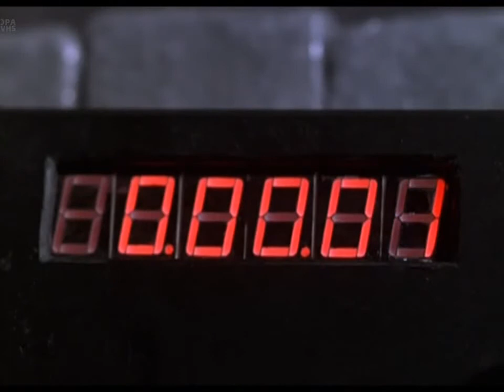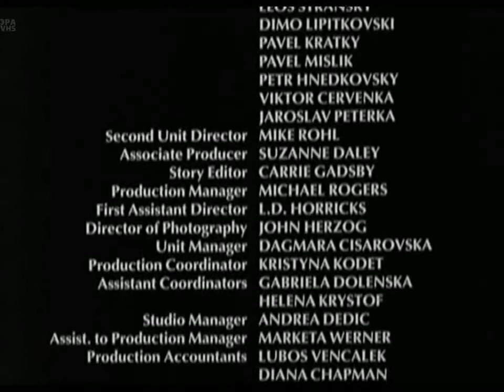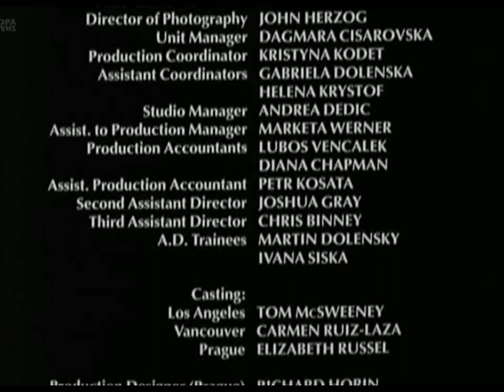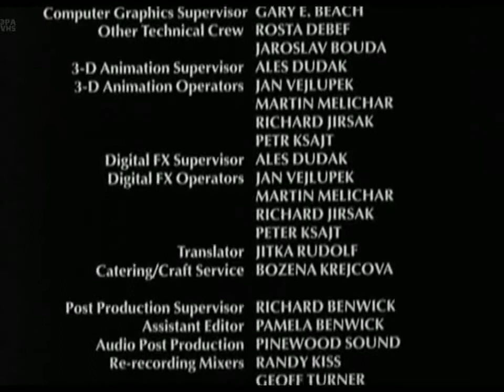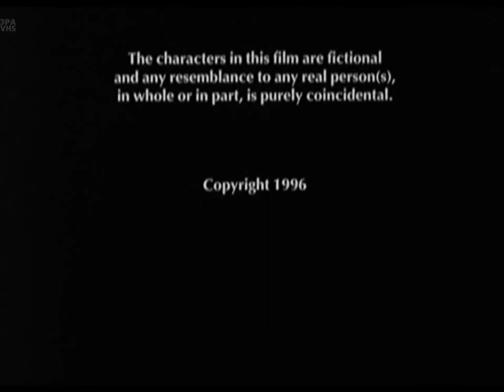Crackerjack 2 - Parte Final - Morte Sobre Trilhos (1997) Dublado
O policial Jack Wild (Reinhold) descobre que o trem que transportava sua namorada, a analista financeira Dana Townsend (Alt), e vários de seus clientes ricos foi sequestrado por terroristas. O trem é preso por uma explosão em um túnel nas Montanhas Rochosas e Jack deve resgatar os passageiros antes que o resto do plano terrorista entre em ação.